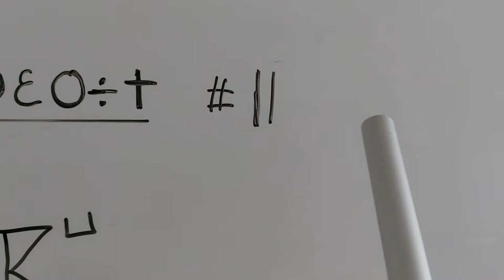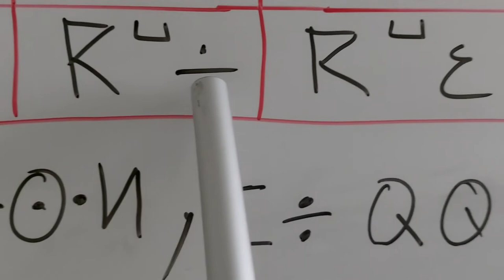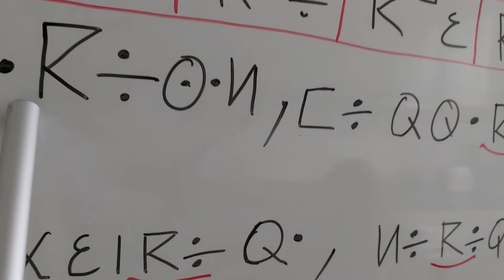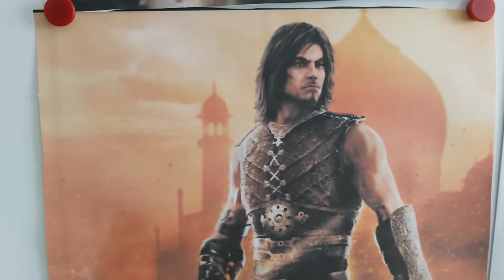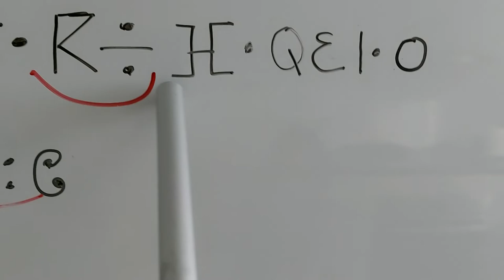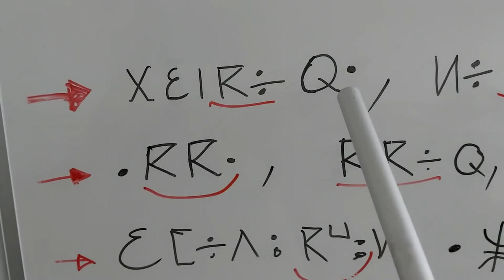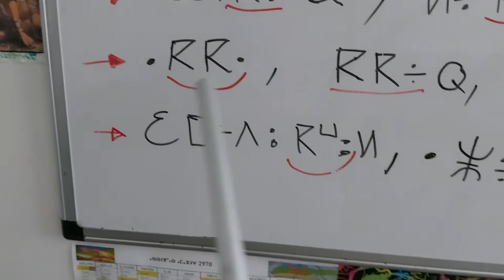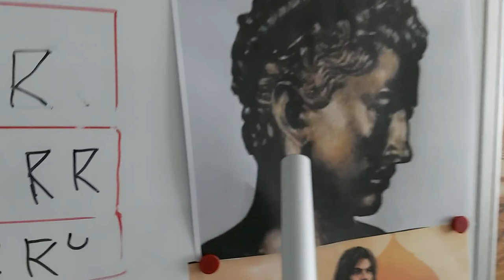Leçon #11 - Tamazight (Kabyle), Aksel guérier Amazighe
Tajemilt i Aksel uk Takfarinass, le premier avait tué le colon Arabo-musulman barbare Okba BEN NAFAA et le deuxième avait mené une guerre contre les Romain en Numidie, il avait pratiqué la guerrilla comme Yougerten.